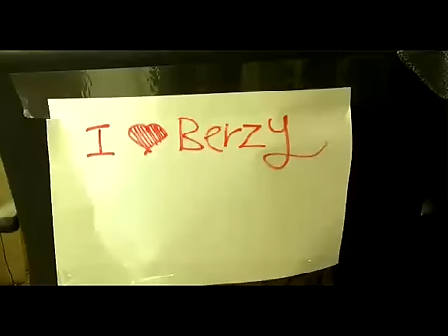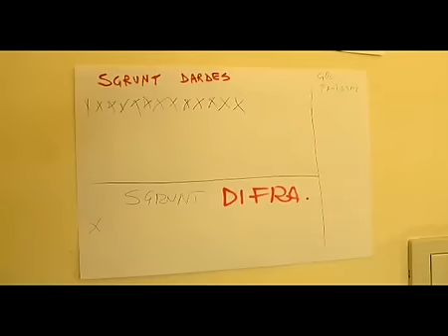This is Sparta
Trecento guerrieri al servizio della campagna Pd

Chi sono gli Spartani che movimentano la rete facendo comunità? Si stratta di ragazze e ragazzi che  usano il web per sostenere la campagna elettorale di Bersani. Alcuni di loro di stanza al Nazareno nella cosìdetta War room. servizio di Maddalena Carlino